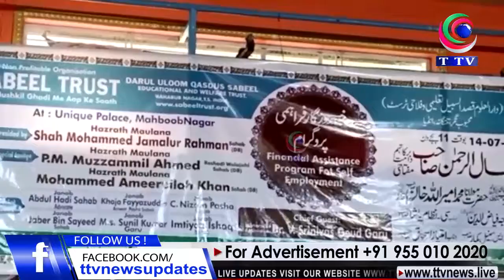MAHBOOB NAGAR ME JOB MELA KA INEQAAD || TTV NEWS CHANNEL || 14-07-2021